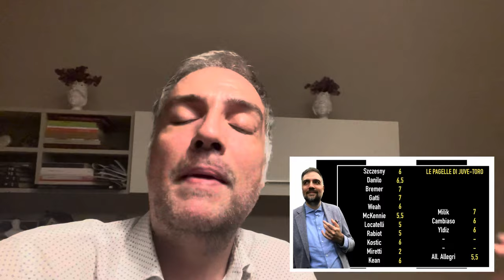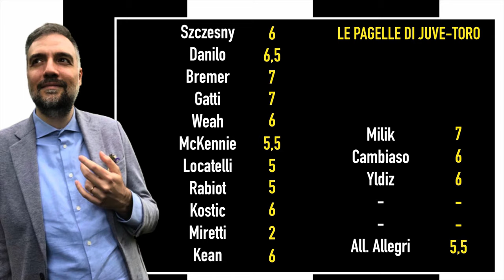Derby della Mole, le pagelle di Chantel: “Grazie Vanja, se non era per te…” 😂😂😂